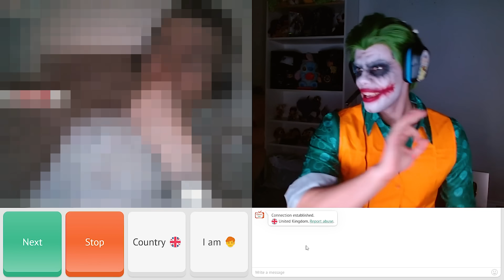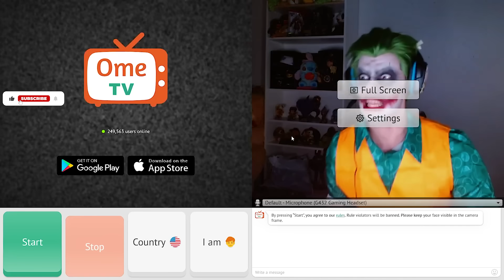THE JOKER VISITS OMEGLE *HALLOWEEN SPECIAL*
enigmaxoxoxo on discord